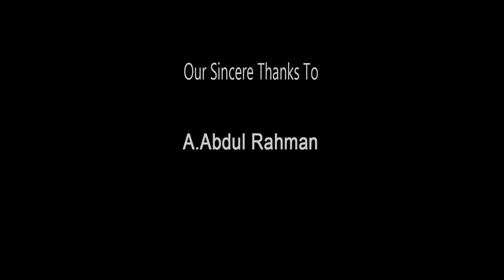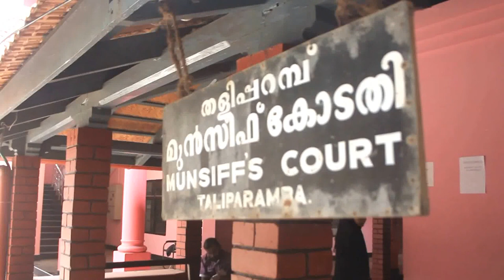Divooneh short film 2014 with sub title(ajushaan)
movie based on " I'm Nujood Age 10 & Divorced" biography